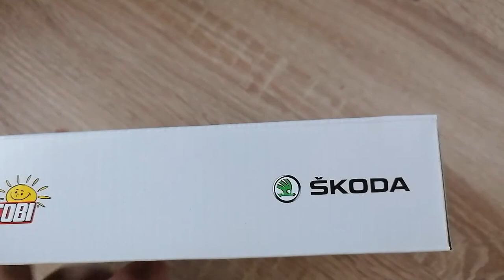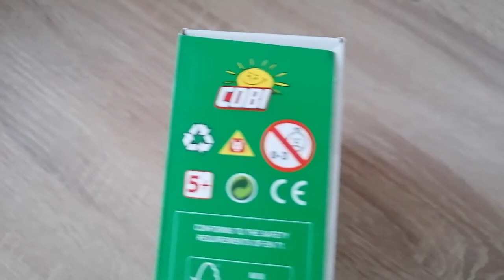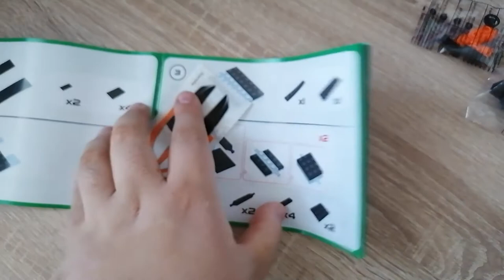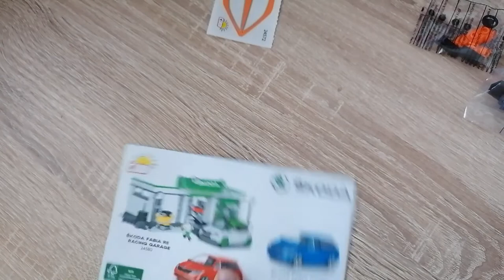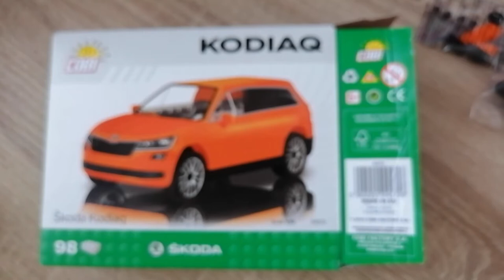Cobi Skoda Kodiaq - Nur Lizenz oder taugts auch was? - Skoda aus Klemmbausteinen - Cobi 24572 Review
Hallo liebe Freunde der gepflegten Klemmbaustein Baukunst. In diesem Video geht es um ein Cobi Set!